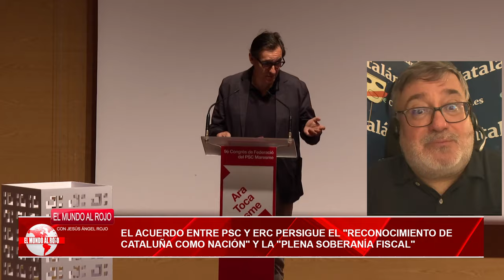🔴El acuerdo entre PSC y ERC persigue el "reconocimiento de Cataluña como nación"🔴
¡No te pierdas la última noticia sobre el acuerdo entre PSC y ERC para el "reconocimiento de Cataluña como nación" en Distrito TV! Mantente informado con nosotros. ¡Dale clic y entérate de todos los detalles! 📺
🔴Conviértete en miembro de este canal para disfrutar de ventajas: